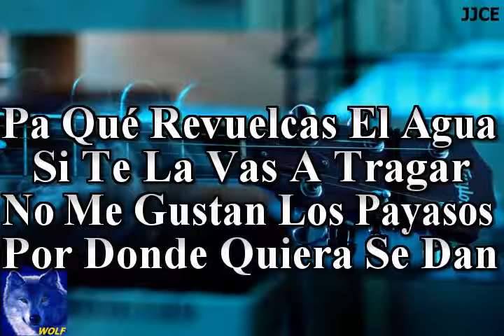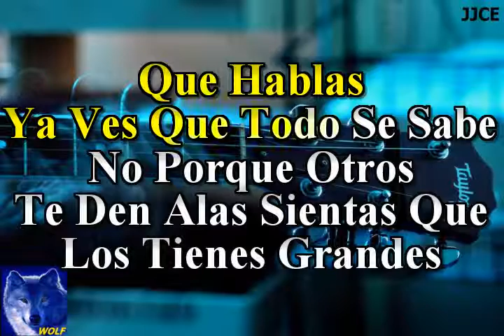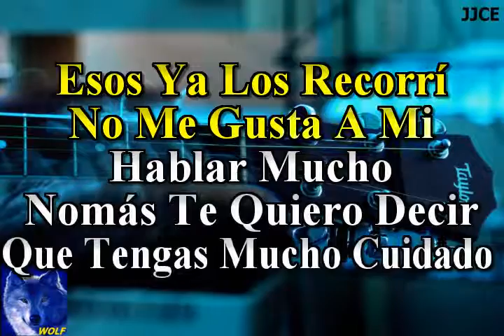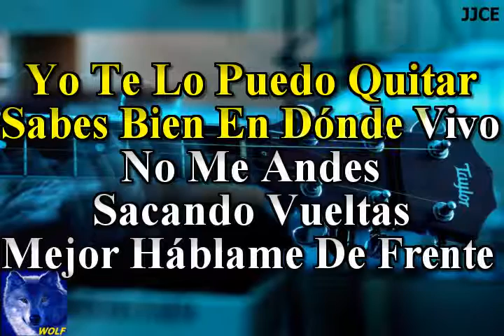karaoke Pa Qué Revuelcas El Agua El Chapo